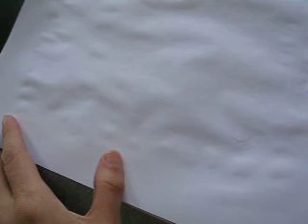Bamboo,oh, again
bamboo